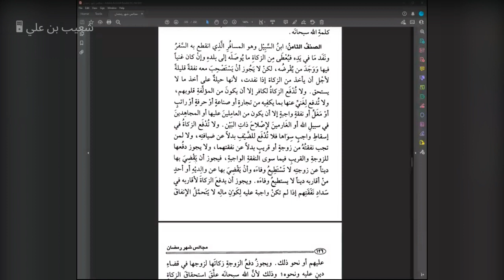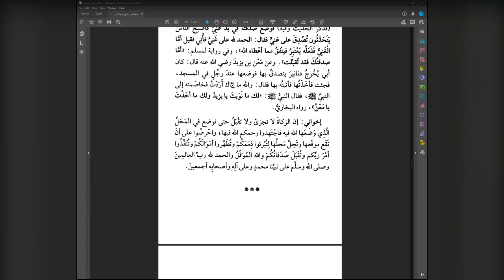Majalis Shahr Ramadhan Sittings in the Month of Ramadhan | Lesson 17 | Shaykh Md Saleh Al-Uthaymeen